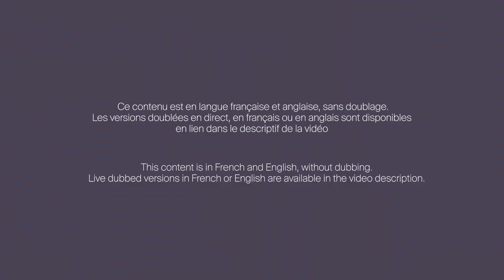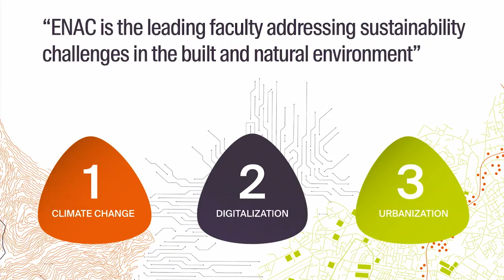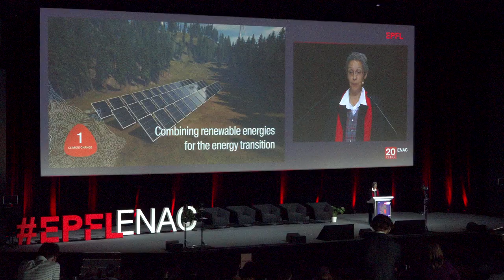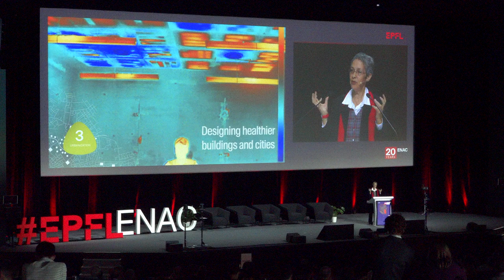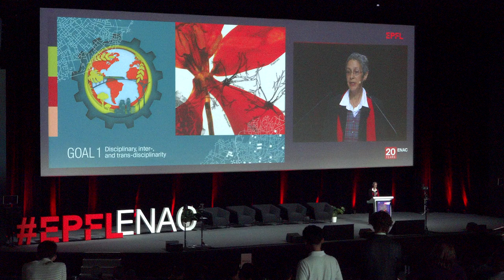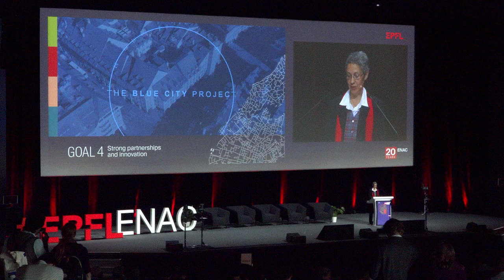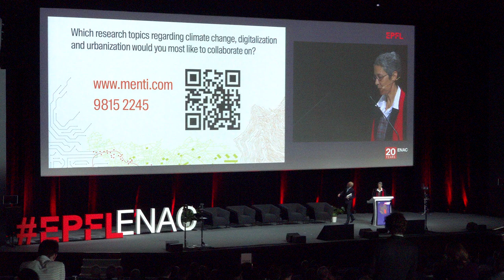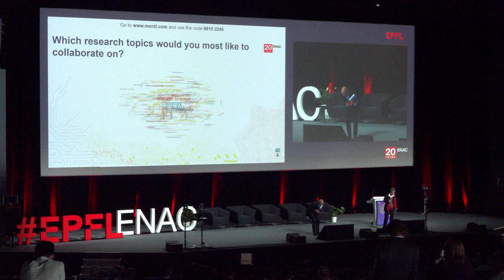20 Years ENAC - Introduction, Claudia R. Binder, ENAC Dean